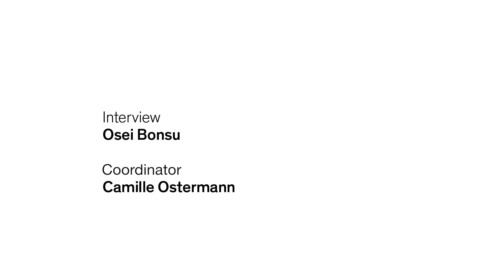1:54 | Artist Interviews 2014: Fayçal Baghriche (Full Version)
1:54 Contemporary African Art Fair in conversation with Fayçal Baghriche at the Musée Théodore Monod de Dakar/IFAN in Dakar.

Born in Algeria in 1972, Paris-based artist Fayçal Baghriche grew up navigating an Arab culture in a personal environment and Western culture in the public realm. His performances, installations and photographic works isolate gestures from everyday life through these dual cultural filters, unpacking the behavioural nuances that organise and constitute human societies.

Baghriche is currently included in the group exhibition 'Craziness Makes Sense' open until 21 September 2014 at the Vögele Kultur Zentrum in Pfäffikon, Switzerland.